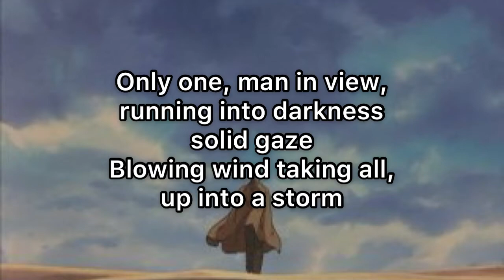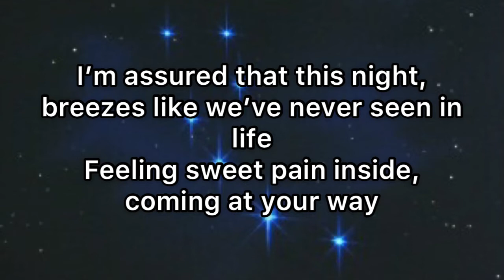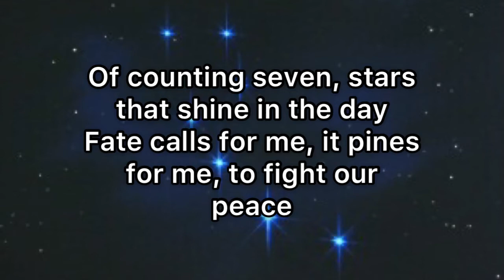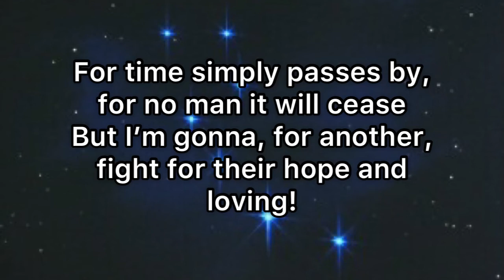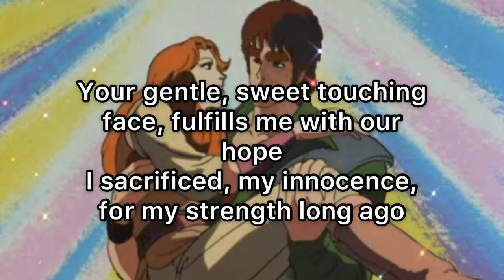Kenshiro of the Big Dipper/Ken Hokutosei- Hokuto No Ken Cover Song with English Lyrics